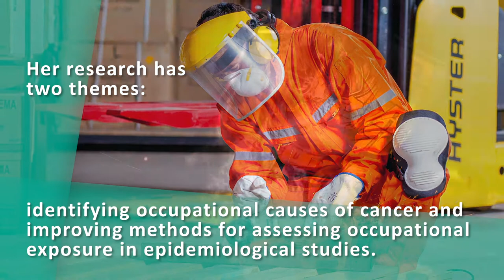Lin Fritschi - Australian Academy of Health and Medical Sciences 2020 Fellow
Lin Fritschi is an epidemiologist specialising in occupational causes of cancer. She has been elected as a Fellow of the Australian Academy of Health and Medical Sciences in recognition of her outstanding contributions to the health and medical research landscape in Australia.
Professor Lin Fritschi FAHMS, John Curtin Distinguished Professor of Epidemiology, Curtin University.